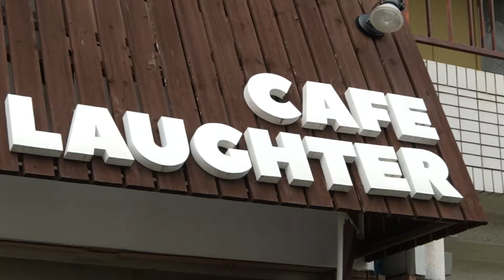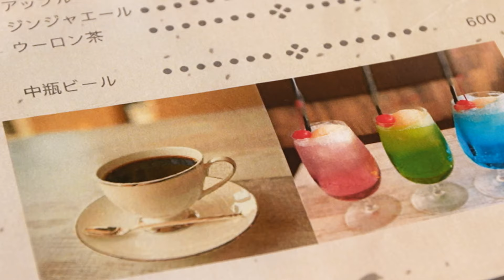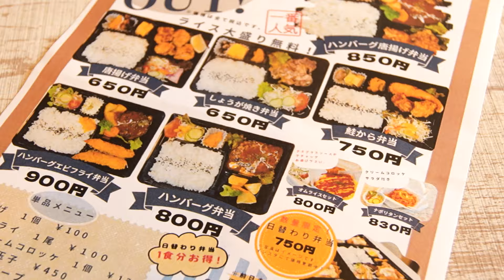【中島ヒロト】ドン底からの大逆転！店を救った“愛情弁当”【片っ端から喫茶店】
今回は、関西を代表する人気ラジオＤＪ・ＦＭ８０２の中島ヒロトが、大阪の喫茶店を訪ねます。

喫茶店：CAFE LAUGHTER
門真市元町13-12

クリームソーダ（ラムネ味）550円
日替わり弁当 750円